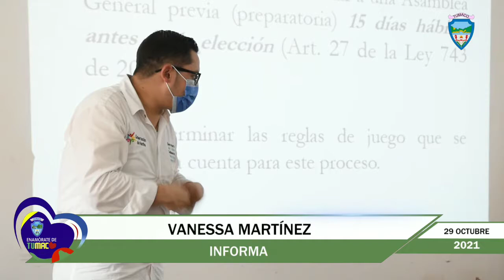ALCALDÍA PARTICIPÓ EN LA SOCIALIZACIÓN DE LAS ELECCIONES DE LAS JAC